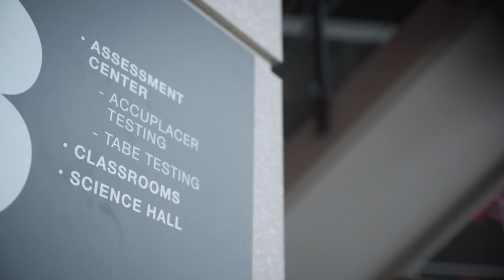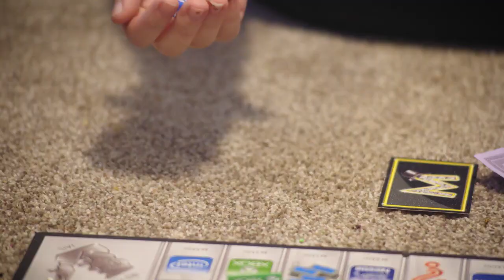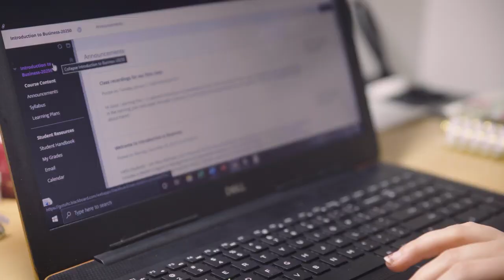Ability to Benefit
Ability to Benefit is a provision in the Higher Education Act that allows a student who has not received a high school diploma to be eligible for Federal student aid.